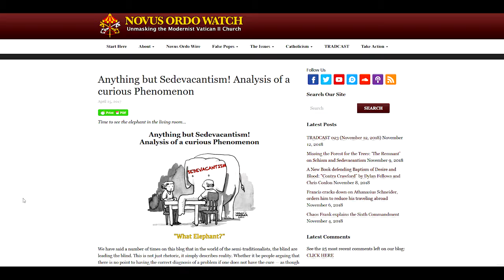Are Sedevacantists Catholics? (Excerpt from TRADCAST 023)